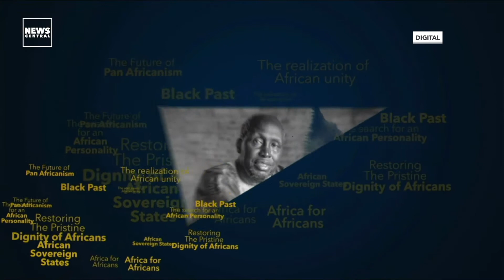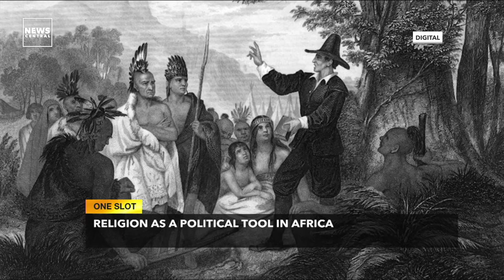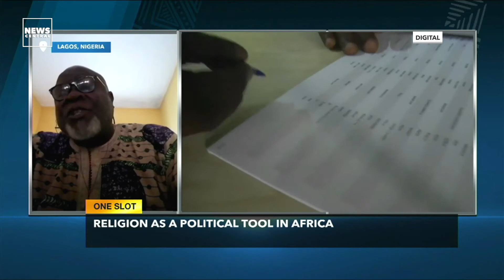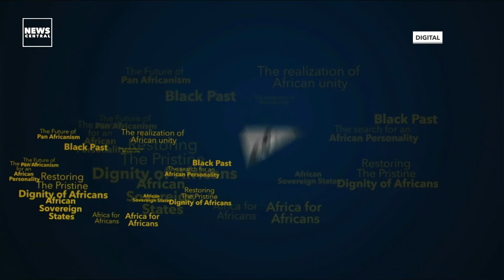Religion as a Tool for Political Mobilization in Africa - One Slot with Danoye Oguntola-Laguda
The subject of religion and politics while very intriguing has remained highly contestable and this is reflected in an abundance of scholarly materials. While some scholars think that religion should be insulated from politics, others say, no, it is a serious imperative in political activities.

Felicity Ezewuike and Oguntola Danoye-Laguda, a Professor of Religious Studies discussed how religion is being weaponized or used as a political tool in Africa.